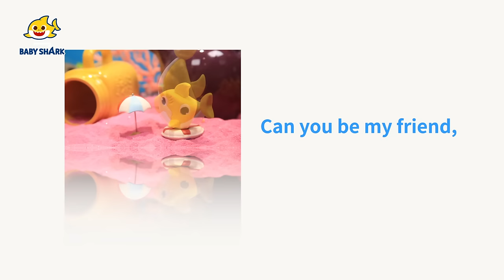Fish 123 | Ten Little Fish | Learn with Baby Shark | Play with Baby Shark | Baby Shark Official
You're watching "Fish 123", a fun Baby Shark clay song presented by Baby Shark Official Channel!